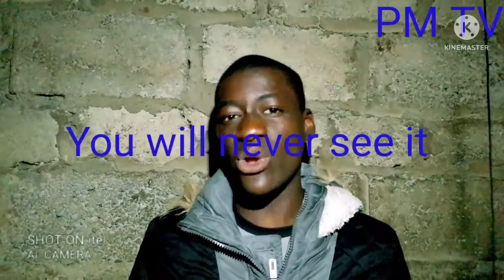YOU WILL NEVER SEE IT BY MUNTANGA RICHARD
be focus